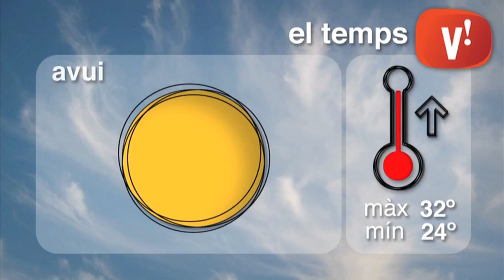El temps 16 de juliol